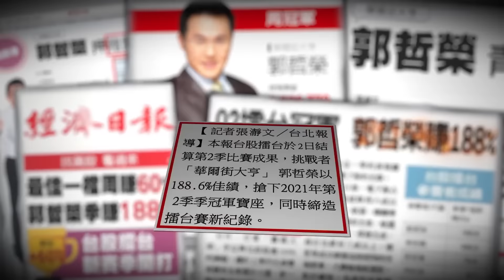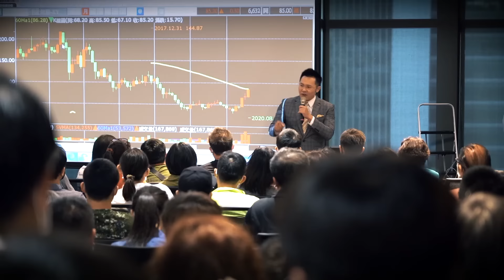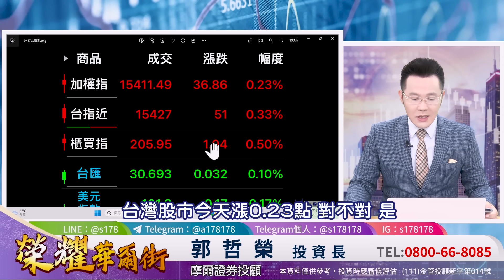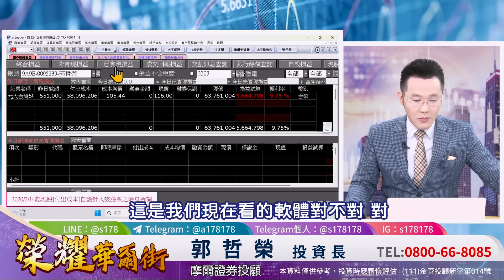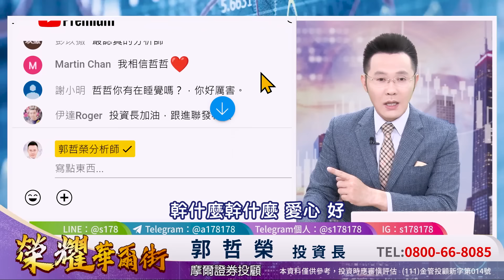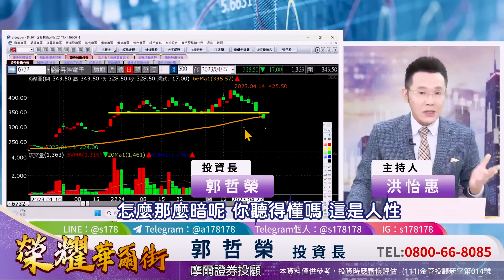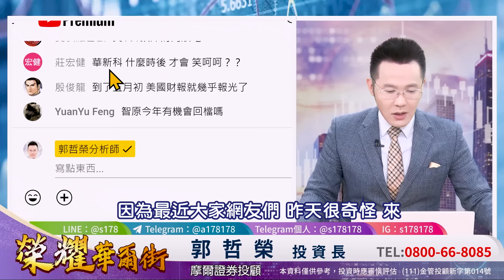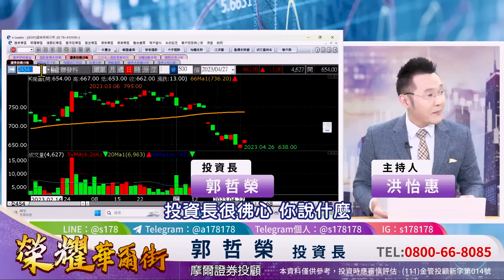【不要怕只要信 台股就是卡 先下後上不用怕】2023.04.27(字幕版)